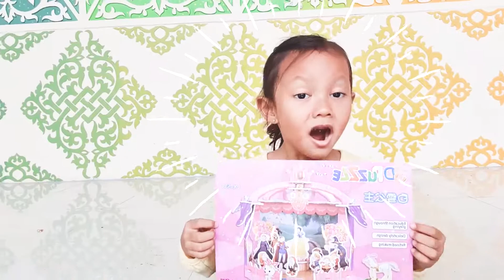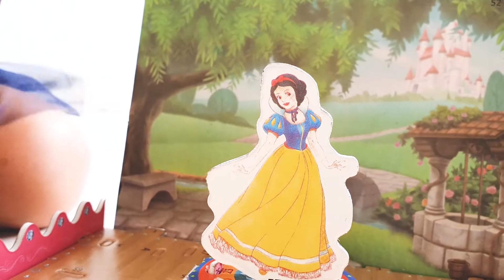puzzle toys - unboxing snow white mainan puzzle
unboxing mainan puzzle panggung snow white, mengajarkan anak belajar & bermain dalam menyusun puzzle dengan menyenangkan.